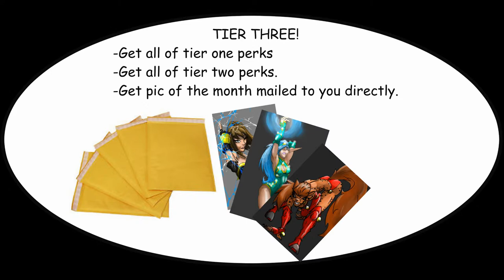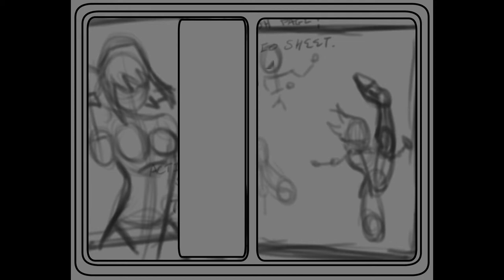Fatal Flowers on Patreon